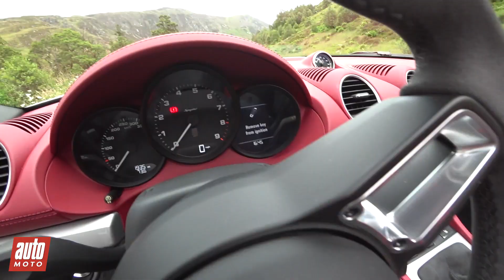2019 Porsche 718 Spyder 420 ch ESSAI POV Auto-Moto.com